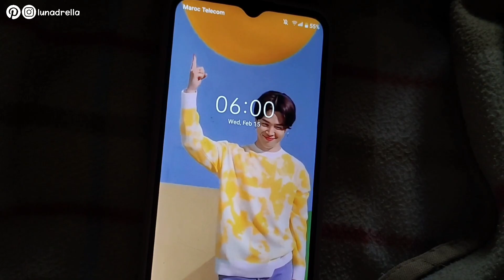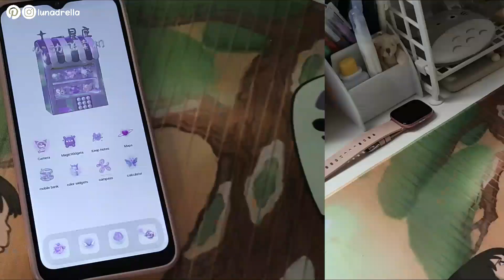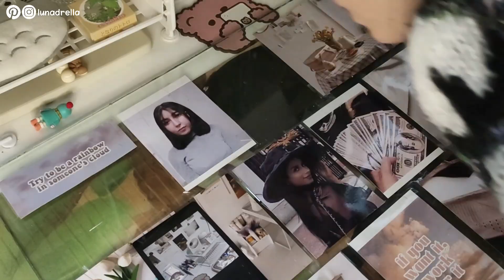Aesthetic Vlog: Waking up at 6 am, Home cooking' grocery shopping, Aesthetic theme for Android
🦋 My Tablet Accessories:
- Wireless Mouse:
- Kawaii Mouse Pad:
- Bluetooth Keyboard without case:
- Tablet Case + Pen Holder and Keyboard:
- Screen Protector:
- Tablet Clear Case:
- OTG adapter:

💟 What i use for filming:
- Phone: